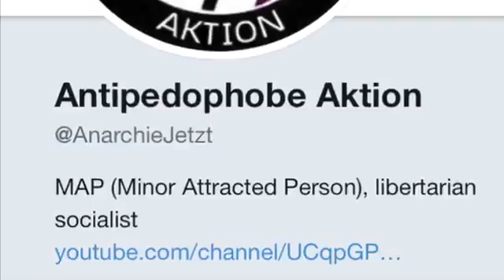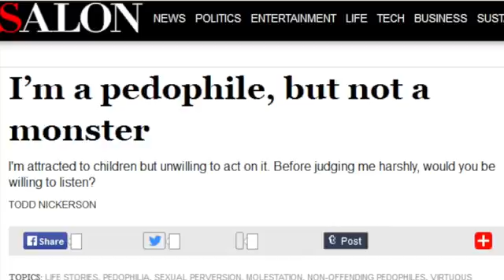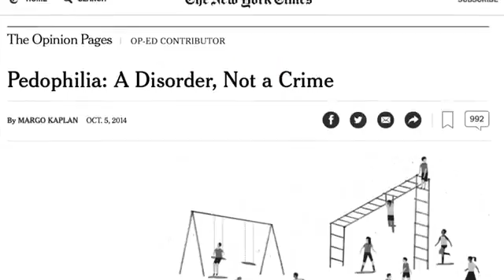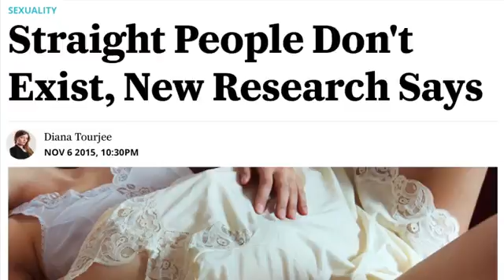The Left's Push For Pedophile Acceptance